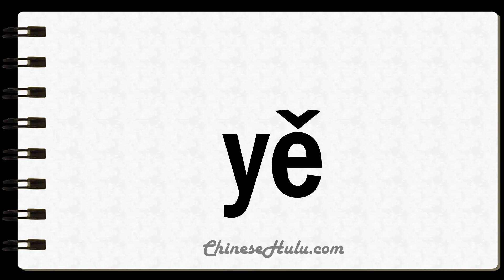How to Say Undomesticated in Mandarin Chinese